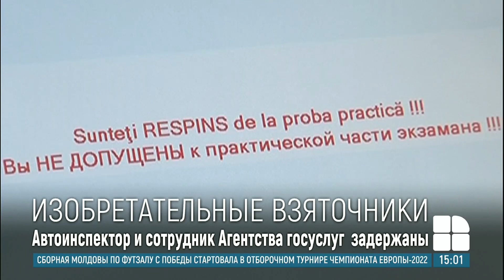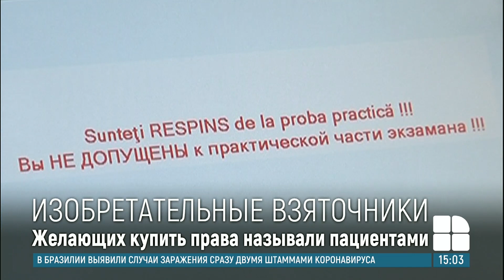Один этаж, 100 евро: коррупционеры придумали свой язык для шифрования торговли водительскими правами